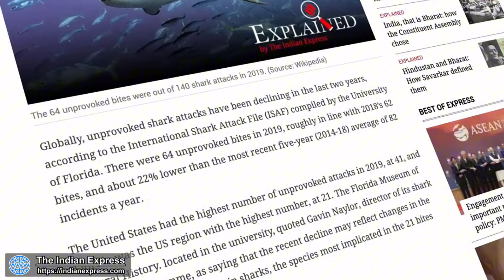Apakah Hiu Sangat Berbahaya Bagi Manusia?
Hiu merupakan hewan laut predator puncak yang terkenal agresif dan bergigi tajam. Di film layar lebar tentang hiu seperti Jaws dan The Meg menggambarkan bahwa hiu merupakan hewan ganas dan berbahaya. Faktanya tidak semua jenis hiu berbahaya kok karena itu cuma hanya di film-film saja.

Bahkan para penyelam scuba saat berenang dan mendekati para hiu terlihat baik-baik saja. Meski hewan karnivora, namun hiu tidak menyerang manusia begitu saja bahkan keadaan lapar sekalipun. Hiu merupakan hewan cerdas, karena ia bisa menentukan apakah hiu bisa memakannya atau tidak. Apakah hiu semengerikan begitu? Apakah hiu memang berbahaya atau tidak?